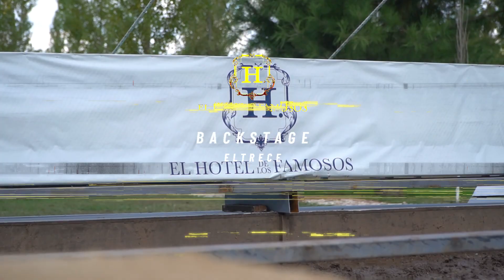BACKSTAGE - Melody Luz resistió más de 25 minutos en el desafío de Staff resultando ganadora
Así se vivió el detrás de escena del desafío de staff en El Hotel de los Famosos.